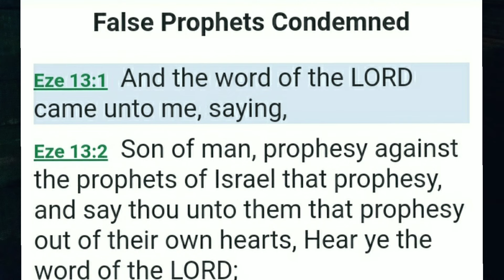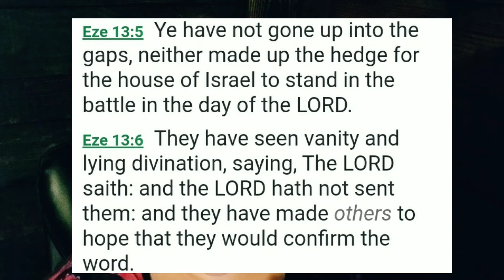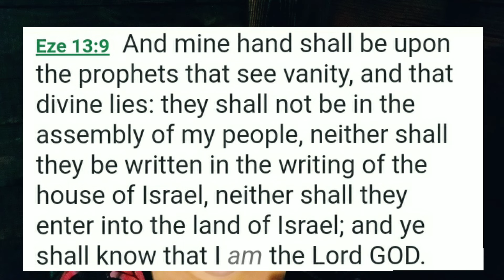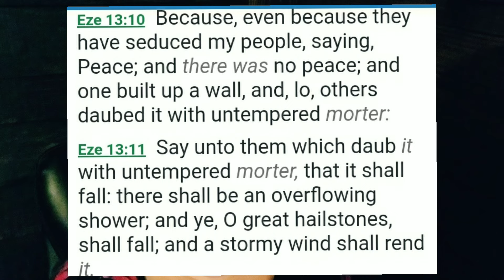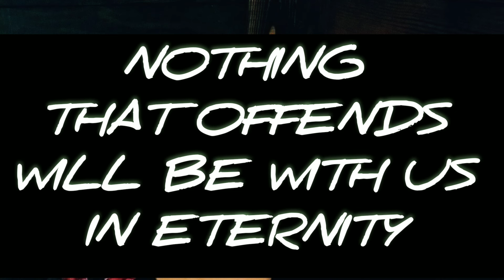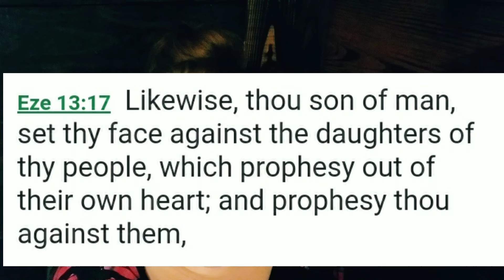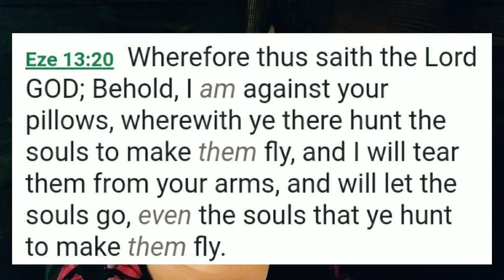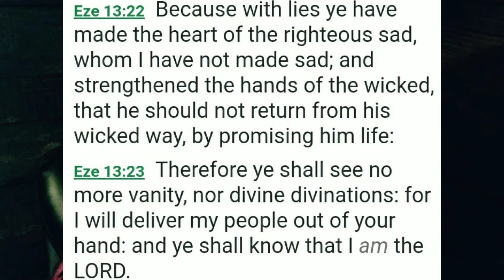The LORD Is Against It....